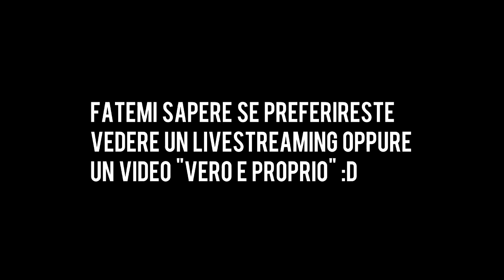LA MIA SQUADRA DI SAN PATRIZIO!!